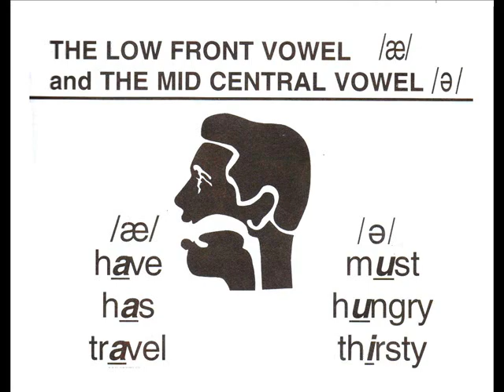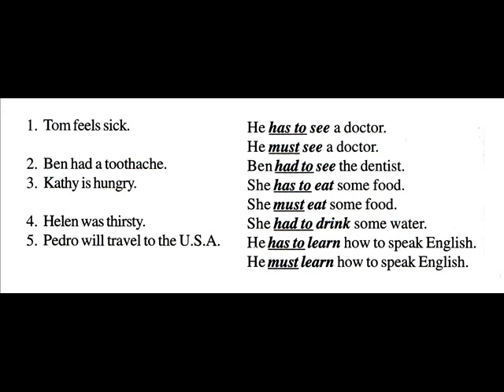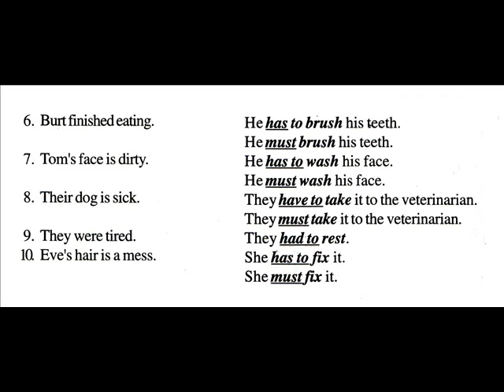English Universe – Book 4 Hour 69 Alex Vargas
Aprenda Ingles/Nivelaciones/Tutoría/Preparación Exámenes
Clases/Cursos Virtuales o Presenciales a Domicilio en Cali / Traducciones /
Profesor  Ingles Nativo Norteamericano
NIÑOS / ADOLESCENTES / ADULTOS
$50,000 la hora - Personalizada
Grupo de 3 Personas - $75,000 la hora
SERVICIO A DOMICILIO en Cali
$15,000 Transporte